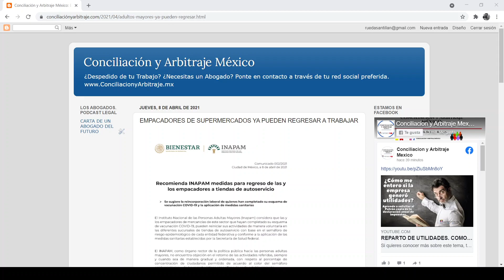ADULTOS MAYORES SUPERMERCADOS. PODRÍAN REGRESAR A TRABAJAR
Si el video te gusto compártelo ya que así nos ayudas a difundir la cultura jurídica. Muchas Gracias por tu atención y hasta pronto.

YOUTUBE: Conciliación y Arbitraje México
TWITER: @LeyesDeTrabajo